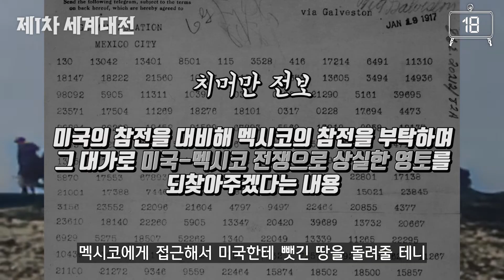[100초 요약] 최초의 세계대전이자 가장 참혹했던 전쟁, 제1차 세계대전